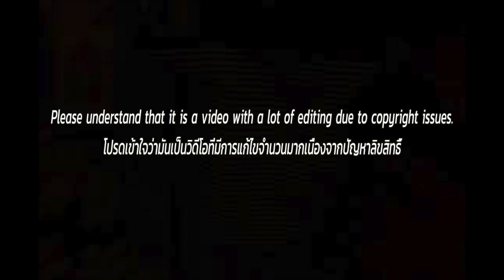🇹🇭🇰🇷🔥Korean Hiphop Junkie react to [SMTMTH2] RING OF FIRE EP.1 (SUGAR BUBBLE / ZIGGAVOY) (THAI/ENG)